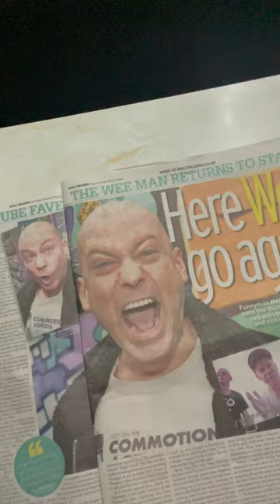Doing a Glasgow Comedy Fest show with RabCNesbitt creator Ian Pattison.